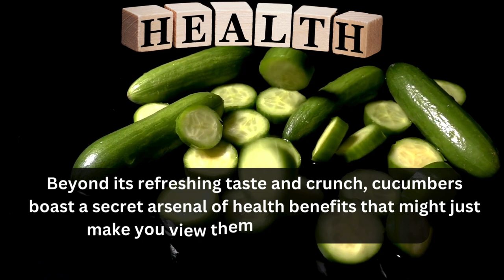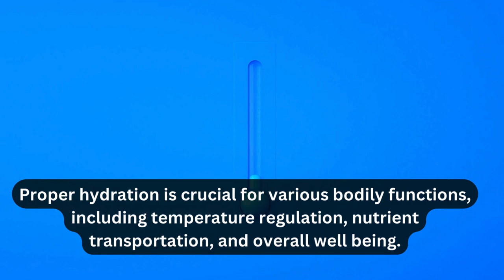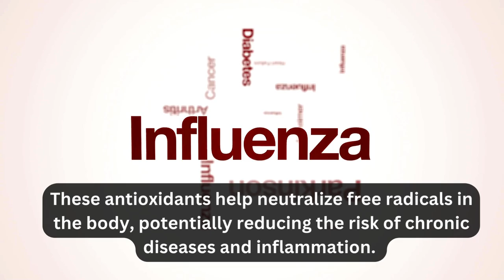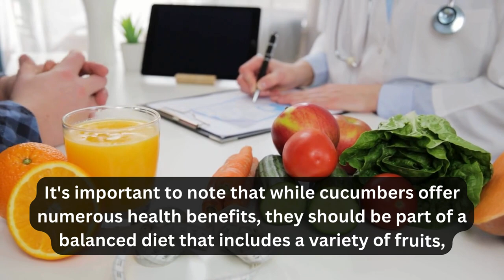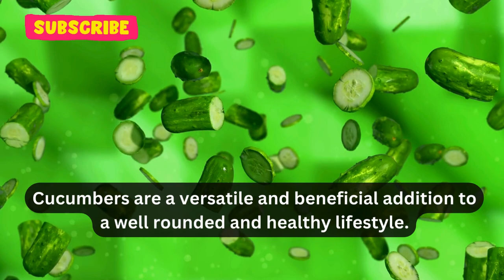Nutrients and Health Benefits of Cucumbers when taking Daily | Health and Fitness | Vegetables Diet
Have you ever considered the humble cucumber 🥒 as more than just a crisp addition to your salad?
With its crisp texture and mild flavor, Cucumber is not only a popular addition to salads but also a nutritional powerhouse that can offer a myriad of health benefits when incorporated into your daily diet.

Cucumbers are rich in hydration 💧 and composed mainly of water. These specialties make them an excellent choice for staying hydrated, especially during hot weather ☀️. Proper hydration is crucial for various bodily functions, including temperature regulation, nutrient transportation, and overall well-being.

Cucumbers are low in calories ⬇️, making them a weight-conscious choice for those looking to manage or reduce their calorie intake. The high water content and low-calorie density make cucumbers a satisfying snack that can contribute to weight loss or maintenance.

In addition to their hydrating properties, cucumbers are a good source of vitamins and minerals 🌿. They contain vitamin K, which plays a role in blood clotting and bone health. Cucumbers also provide small amounts of vitamin C, an antioxidant that supports the immune system and helps protect cells from oxidative stress.

Cucumbers contain a variety of antioxidants, including beta-carotene and flavonoids, which have been associated with various health benefits. These antioxidants help neutralize free radicals in the body, potentially reducing the risk of chronic diseases and inflammation.

Another notable compound found in cucumbers is cucurbitacin, which has anti-inflammatory properties. This may contribute to reduced inflammation in the body, offering potential benefits for conditions such as arthritis and other inflammatory disorders.

The fiber content in cucumbers contributes to digestive health 🌐. Dietary fiber adds bulk to the stool, promoting regular bowel movements and preventing constipation. Including cucumbers in your daily diet can contribute to a healthy digestive system.

Cucumbers also support hydration and skin health when applied topically. The high water content helps hydrate the skin, while the silica and antioxidants may contribute to a healthy complexion. Some people use cucumber slices or cucumber-infused skincare products to reduce puffiness and soothe the skin.

Cucumber seeds are rich in nutrients and can be a good source of additional fiber. While the seeds are often removed before consumption, keeping them can add extra nutritional value to your diet.

Including cucumbers in your daily meals is easy and versatile. They can be sliced and added to salads, sandwiches, or wraps, providing a refreshing crunch. Cucumber slices can also be infused in water for a refreshing and hydrating beverage.

It's important to note that while cucumbers offer numerous health benefits, they should be part of a balanced diet that includes a variety of fruits, vegetables, and other nutrient-dense foods. As with any dietary changes, individuals with specific health concerns or conditions should consult with a healthcare professional for personalized advice.

In conclusion, cucumbers are not just a refreshing addition to your plate, but also they are a nutritional powerhouse that can positively impact your overall health. Whether enjoyed as a snack, in salads, or as part of your skincare routine, cucumbers are a versatile and beneficial addition to a well-rounded and healthy lifestyle.